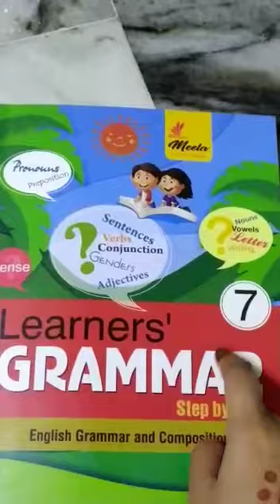PPS Class VII English language Monday 01/06/20